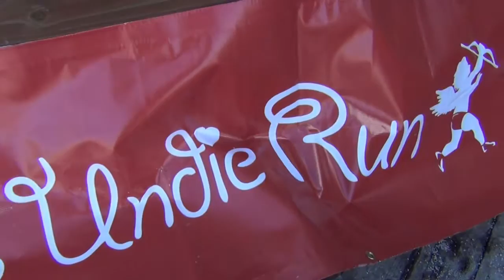Clips from Cupid's Undie Run Cincinnati 2016 - supporting the Children's Tumor Foundation